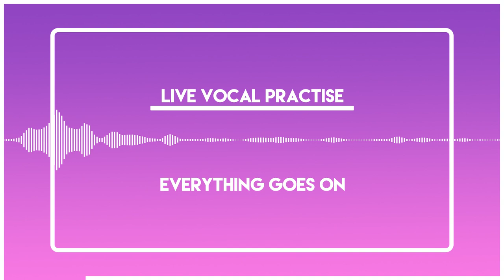(LIVE) Everything Goes On Cover by Panida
Thanks for listening. UwU
Hi my name is Panida,
I'm a singing hobbyist and amateur voice actor.
New Zealand kiwi, Auckland Potato.

Interface: MG10XU - Mixer / FX / USB - Yamaha
Mic: SM7B - Vocal Microphone - Shure
Recording: Reaper
Mastering: Bandlab
Vocal: Panida
Instrumental:
Credits: @leagueoflegends